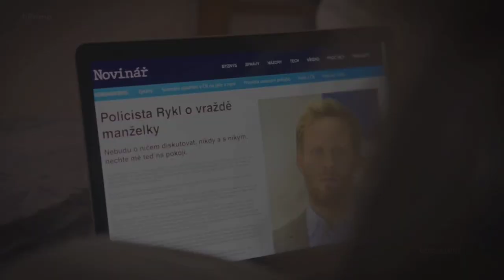Martin Rykl & Karolína Světlá || Loving you is a losing game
Serial: Dvojka na zabití
Couple: Martin Rykl and Karolína Světlá
Song: Arcade